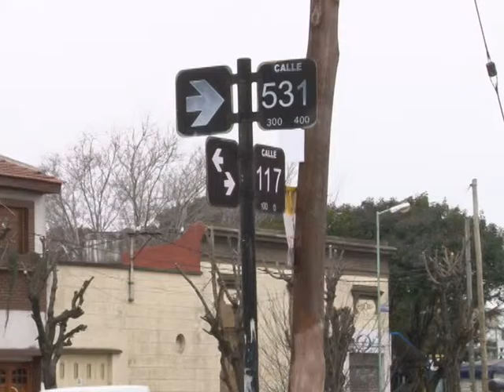AGUA TURBIA EN TOLOSA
LOS VECINOS DE LA CALLE 117, 530 Y 531, EN TOLOSA, RECLAMARON POR DEFICIENCIAS EN EL SERVICIO DE AGUA POTABLE. EN LAS ÚLTIMAS HORAS, SEÑALAN, EL LÍQUIDO SALE DE LAS CANILLAS CON UN TONO MARRÓN Y, EN EFECTO, SE RESTRINGIERON DE INGERIRLO Y DE USARLO PARA LAS DISTINTAS ACTIVIDADES COTIDIANAS.